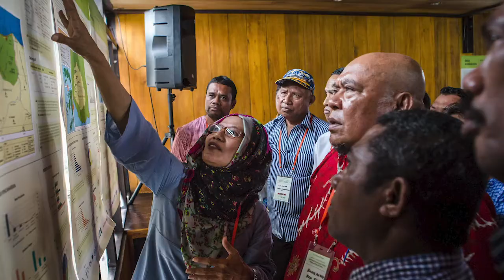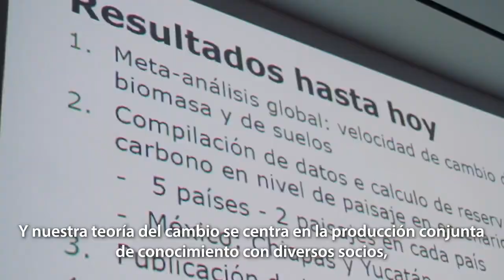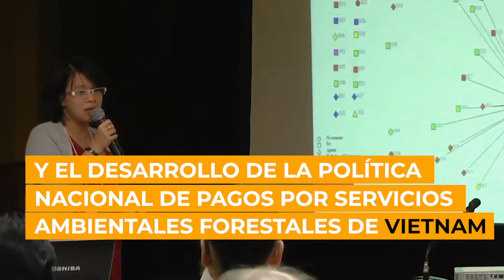Acerca del Estudio Global Comparativo de CIFOR sobre REDD+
El Estudio Global Comparativo sobre REDD+ de CIFOR es el más grande de su tipo, basado en más de 10 años de investigación en 22 países tropicales ricos en áreas forestales. Los científicos y numerosos socios han producido de forma conjuntas la información, el análisis y las herramientas necesarias con el objetivo de avanzar hacia la reducción de las emisiones derivadas de la deforestación y la degradación forestal y por decisiones basadas en evidencia que beneficien a los bosques, el clima y las personas.